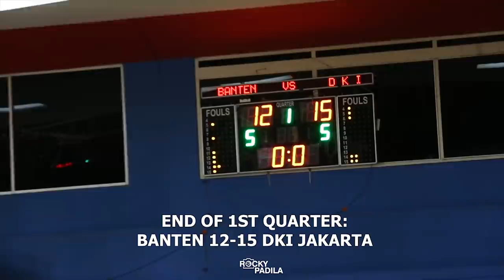Game Highlights: DKI Jakarta vs Banten (POMNAS 2019 Putri)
Game highlights dari pertandingan Pekan Olahraga Mahasiswa Nasional antara DKI Jakarta melawan Banten.